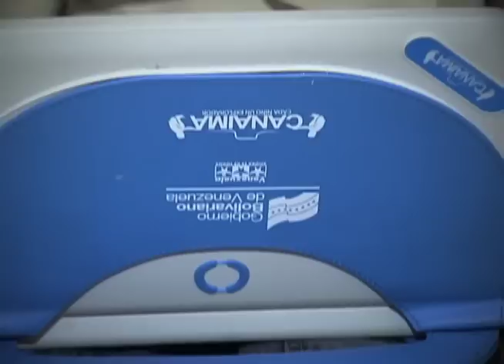Venezuela territorio libre de analfabetismo desde el 2005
A través de los programas Misión Robinson, Ribas y Sucre la república bolivariana logra la alfabetización el 95% de población adulta mayor. El Proyecto Canaima es otro avance que se desarrolla desde el año 2009 con el apoyo de Portugal reconocido también en 2011 por el secretario de la ONU,  Ban Ki-Moon.
En el año 2010 la UNESCO reconoce a Venezuela como el quinto país con matricula universitaria y el segundo en la región latinoamericana.